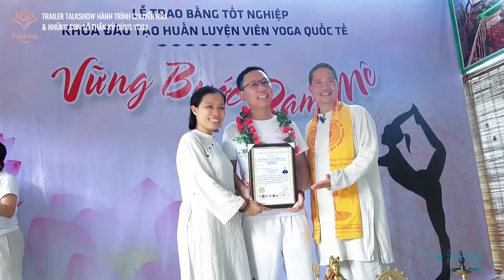Trailer | Talkshow: HÀNH TRÌNH CHUYỂN HÓA & CON SỐ THẦN KỲ | Nhà thơ Lương Đình Khoa & HLV Alex Vinh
Một talkshow đầy năng lượng cùng những thông điệp giúp mỗi người soi vào để sống hạnh phúc & bình an